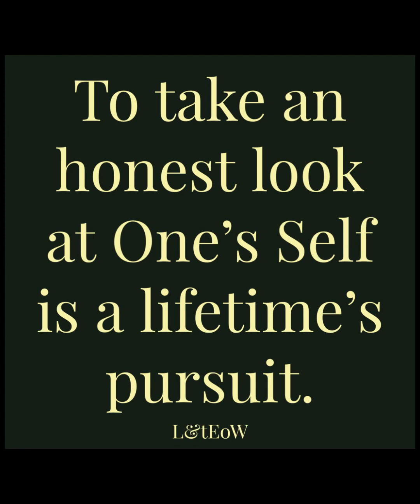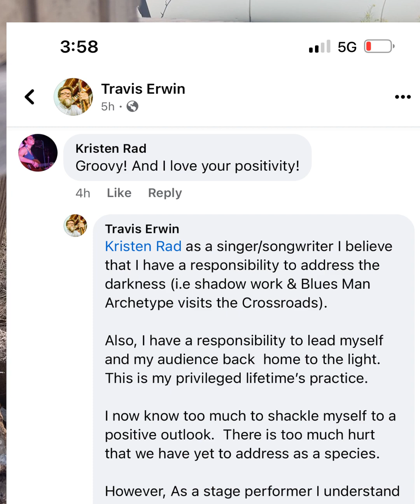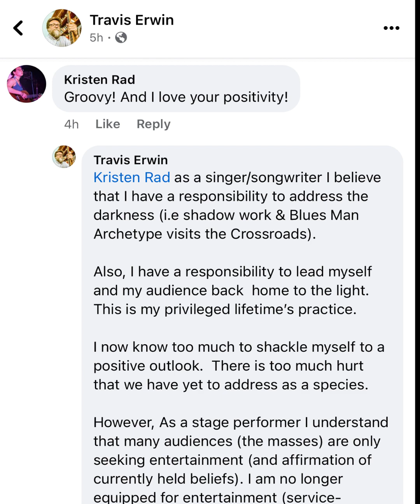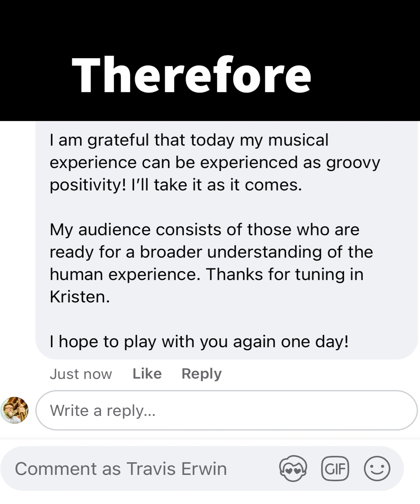Freight Train - Elizabeth Cotten